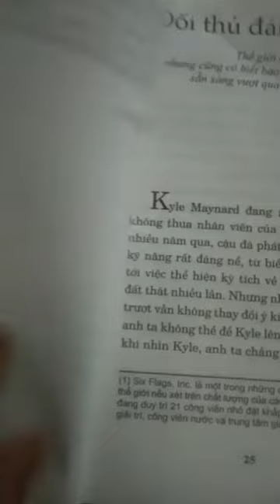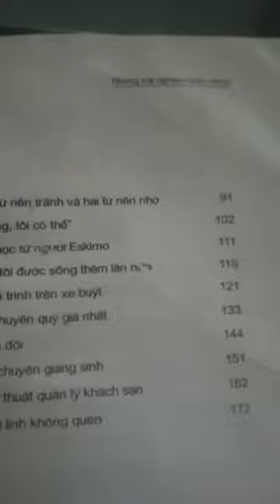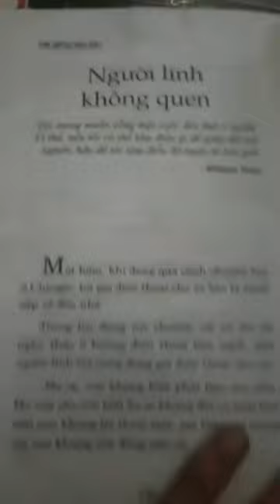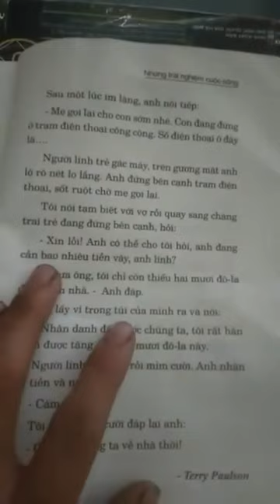A711- Nông Thị Phượng - Hạt giống tâm hồn